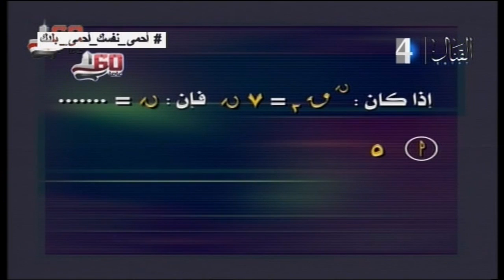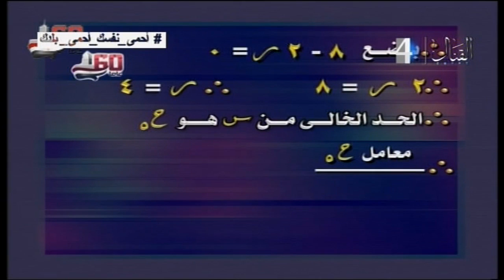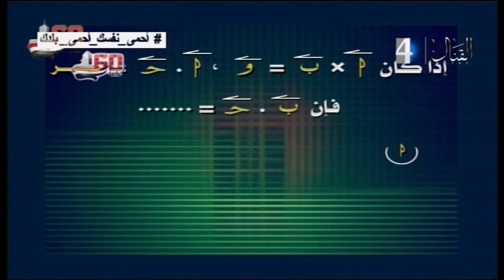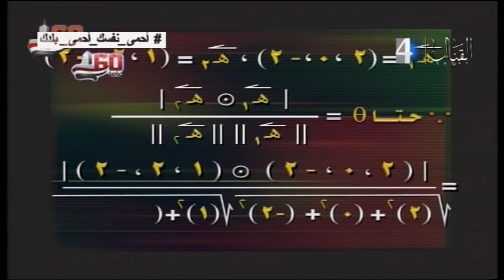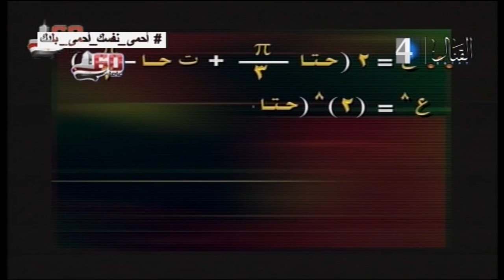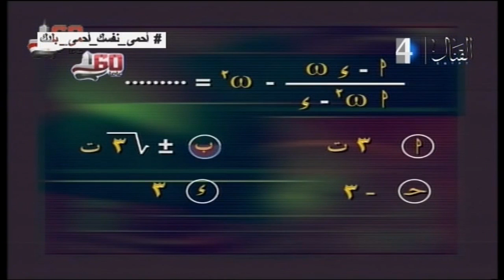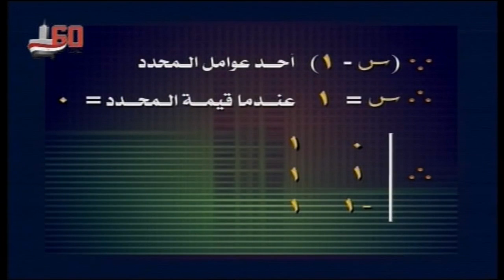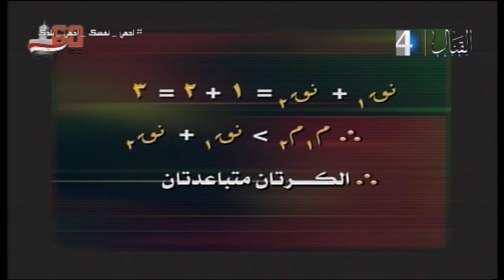جبر مراجعة ليلة الامتحان أ جمال عبد العزيز 20-07-2020